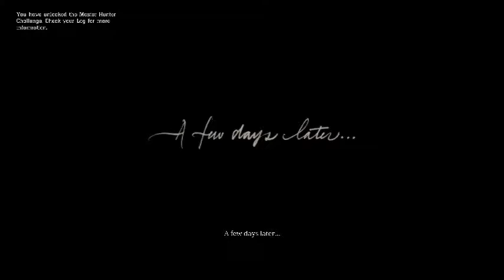Red Dead Redemption part 1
This is our server called the Killer_X Kingdom. If you would like to join the community and chat. click this link. ^.^